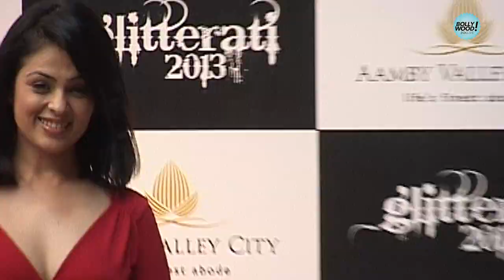Parineeti Chopra, Arjun Kapoor Together For New Year's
Bubbly bollywood actress Parineeti Chopra is all set to go 'Jhallah Wallah' this New Years Eve along with her 'Ishaqzaade' co-star Arjun Kapoor. The duo plan to set the stage on fire with their performance at Aamby Valley on 31st December 2012.